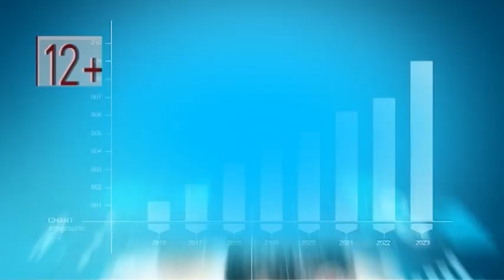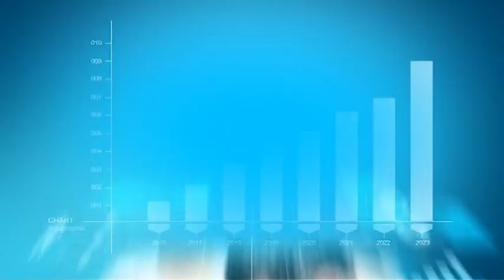Программа "В тему" от 11.02.2019: Светлана Смурыгина